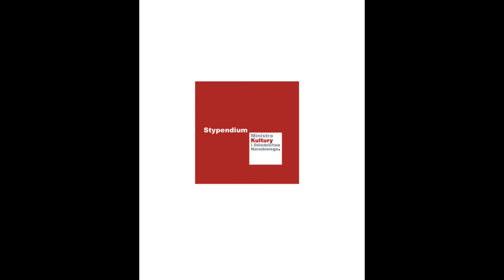WebFloraPolska #3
„WebFloraPolska - Kultura w sieci" to projekt artystyczno edukacyjny, promujący i opisujący rośliny polskie oraz te silnie zakorzenione w naszej kulturze . W krótce podzielimy się z Wami pomysłami, jak w ciekawy sposób wykorzystać rośliny rosnące na nieużytkach , łąkach i przydrożnych rowach na terenie całej polski . Cykl spotkań został podzielony na część edukacyjną i artystyczną . Za pomocą video podcastów opowiemy Wam o ciekawych gatunkach roślin , o miejscach ich występowania oraz słowiańskich zwyczajach i obrzędach . W drugiej części pokażemy wam jak w prosty sposób wykonać dekoracje kwiatowe pasujące do wnętrz w XXI wieku. Zainteresowani?  Zapraszamy .
Projekt WebFloraPolska został zfinansowany ze stypendium Ministerstwa Kultury i Dziedzictwa Narodowego w ramach programu " Kultura w sieci"
WebFloraPolska promo video 🤭🤓🤓🔥🔥🧨🌾🌾
ZOWR5-XOmYI